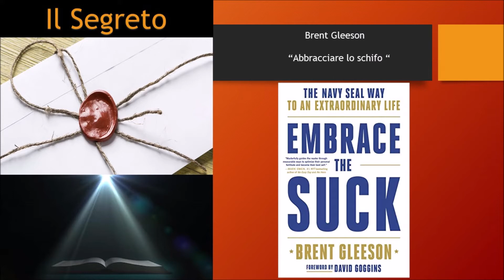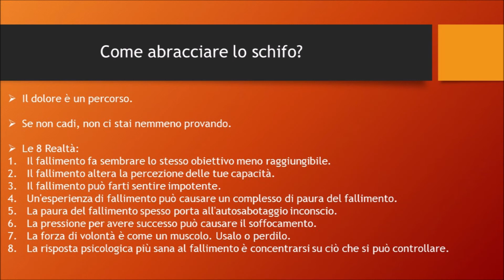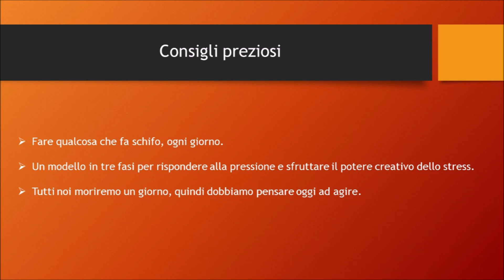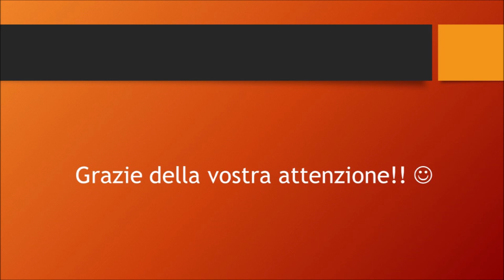Brent Gleeson - Abbracciare lo schifo | Appunti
In questo libro Gleeson, veterano dei Navy SEAL ed esperto di leadership, vi insegna come trasformare ogni area della vostra vita secondo il metodo Navy SEAL.